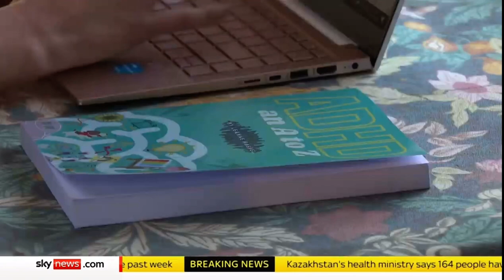Women & Girls with ADHD - Sky News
Leanne Maskell, ADHD Coach & author of ‘the ADHD: an A to Z’, speaking to Sky News about being diagnosed at age 25.